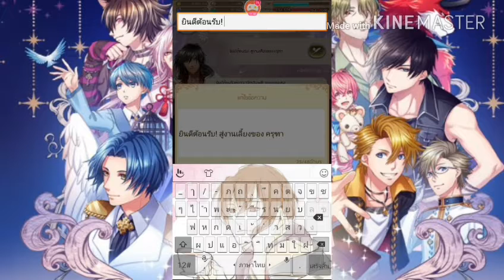[Yume100]ทดสอบความนกกับกาชา 2 ปี